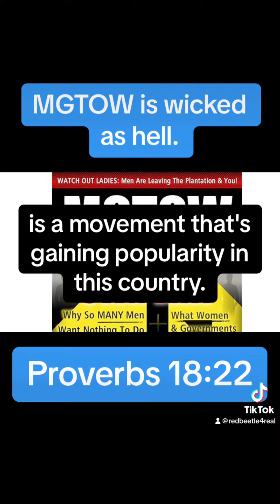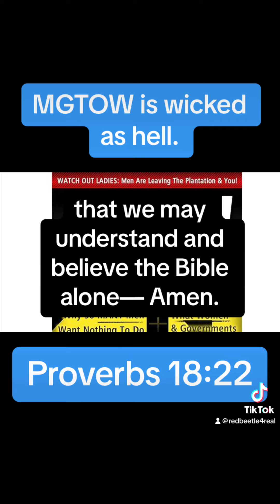MGTOW is wicked as hell.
Do you think marriage is useless?  Do you think there is no reason to get married?  Do you agree with MGTOW (men going their own way?)